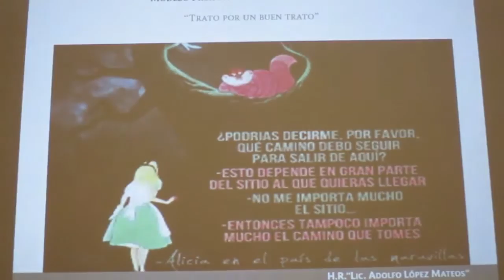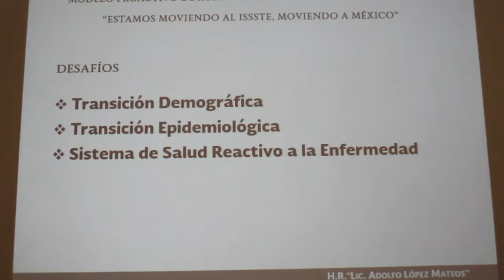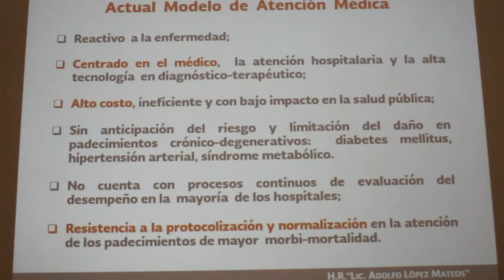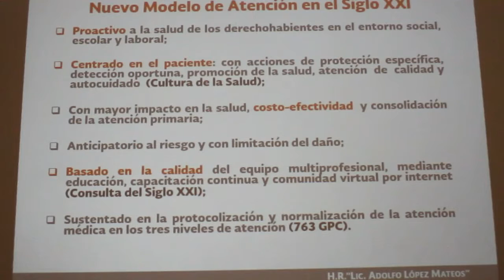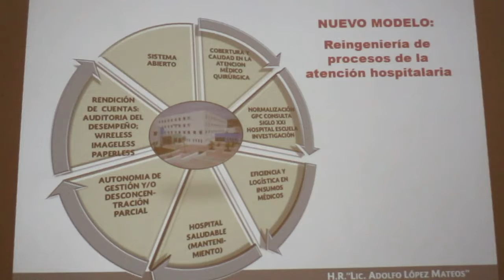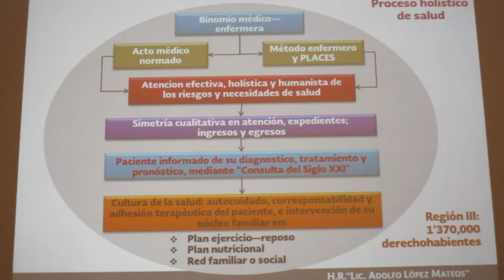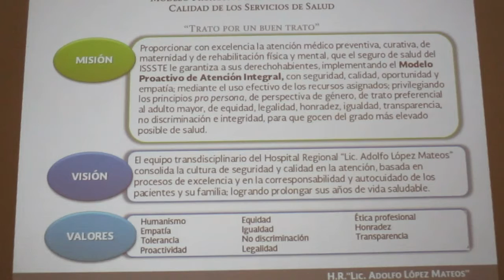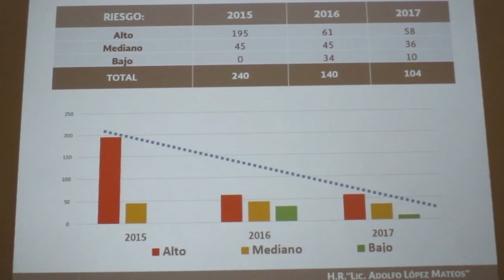SG16marzo17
Sesión General 16 de Marzo 2017